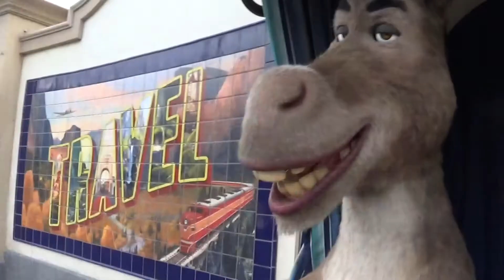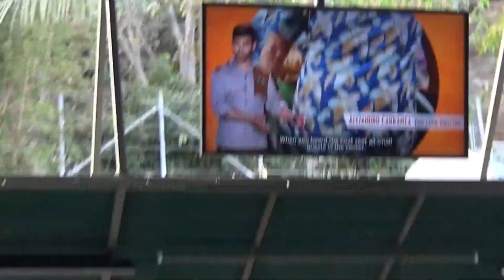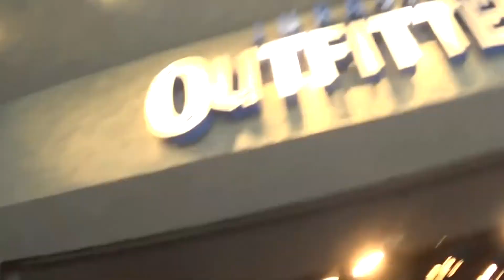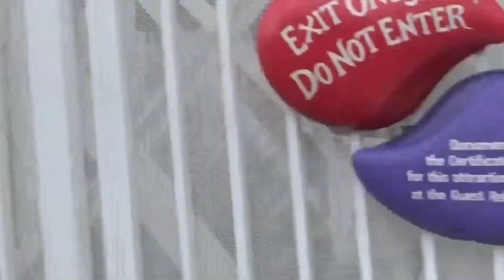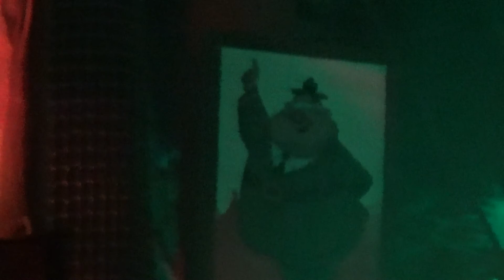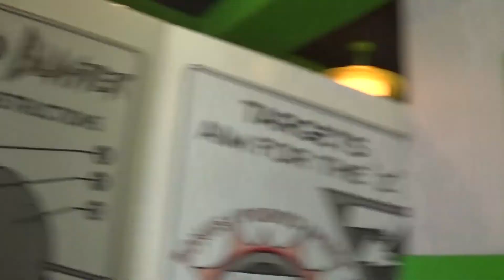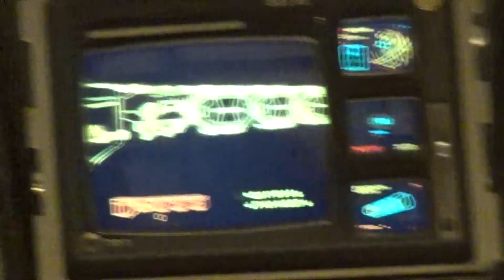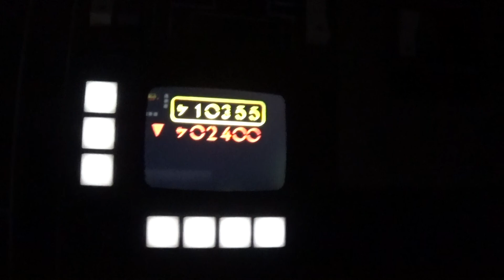Zeke's October 2019 vacation (Universal Studios Hollywood and Disneyland) part 1/3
10/27,28/2019
Zeke shows clips from his (2nd) October 2019 trip to Universal Studios Hollywood and Disneyland (including the Oogie Boogie Bash).

The real video is 53:20 long, so it is separated into 3 parts.

NOTE:
Jurassic World - The Ride area, Blue the Raptor, line, ride, Jurassic Outfitters, and Tango the baby Raptor,
Juliet the Triceratops (its own video),
New Disneyland Tram transportation